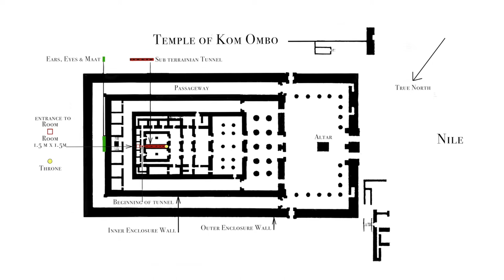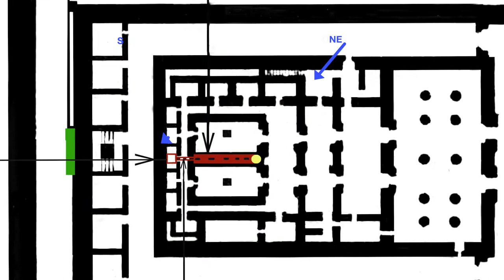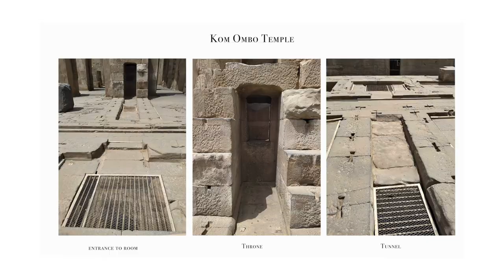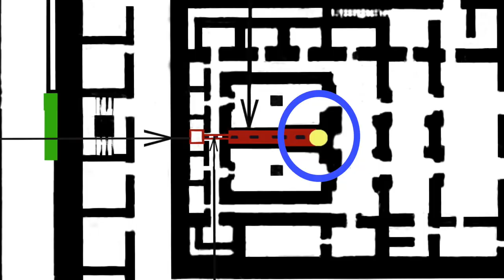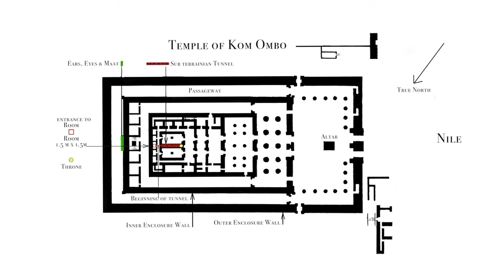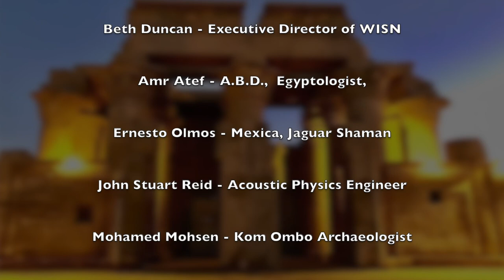Kom Ombo Archaeoacoustics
The science of sacred sound